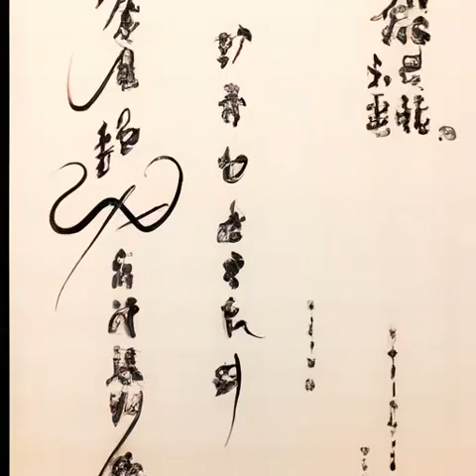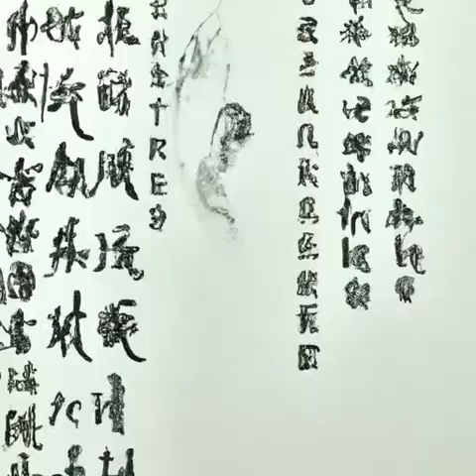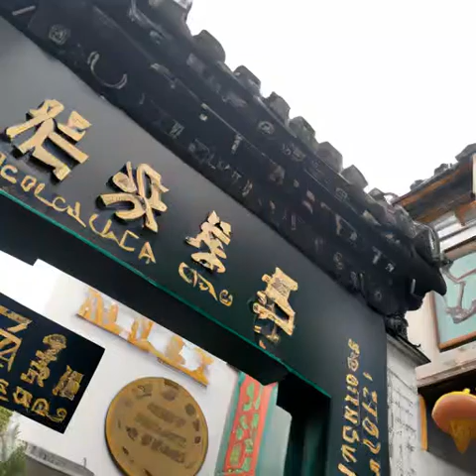第106章 就是换家（第二卷-阳在下《朕》）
有声小说#朕#历史#两宋元明#回到明末，沦落为奴。这皇帝，乞丐做得，建奴做得，流寇做得，家奴就做不得？醒掌天下权，醉卧美人膝，五千年风华烟雨，是非成败转头空！